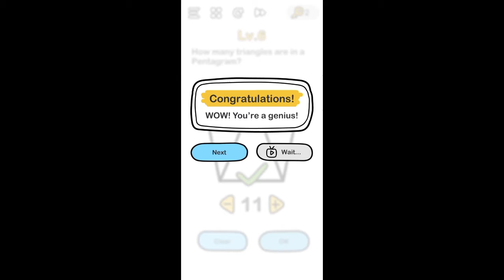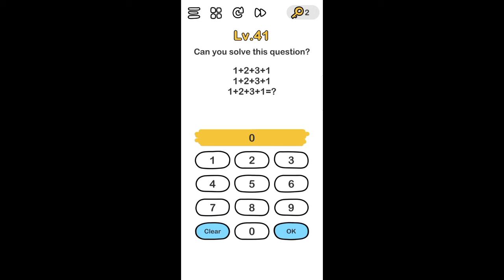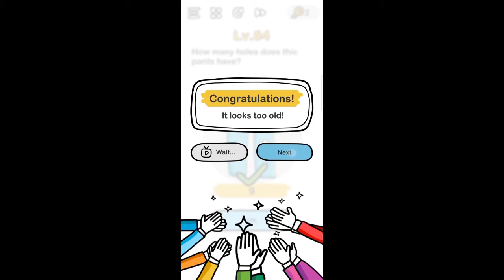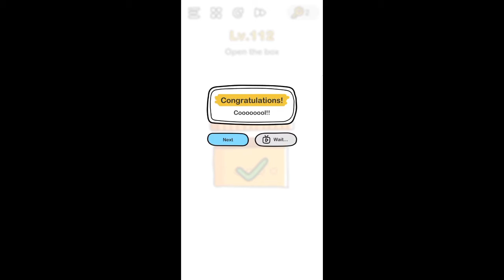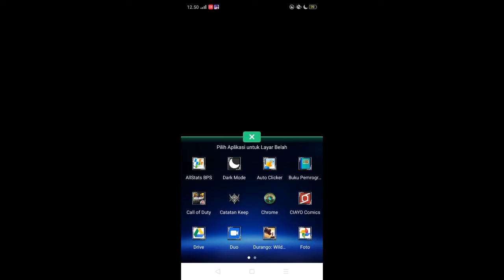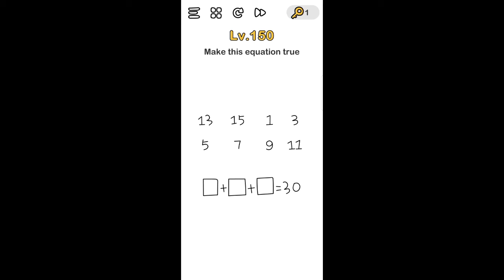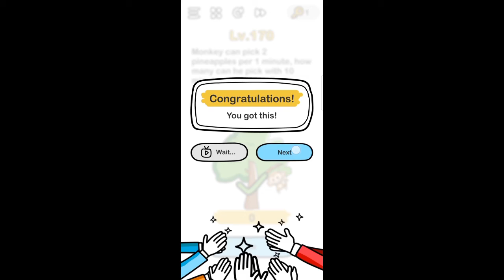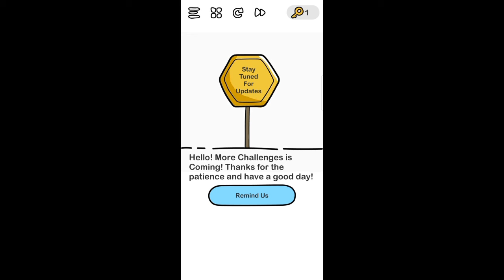Speed Run Brain Out - All Level